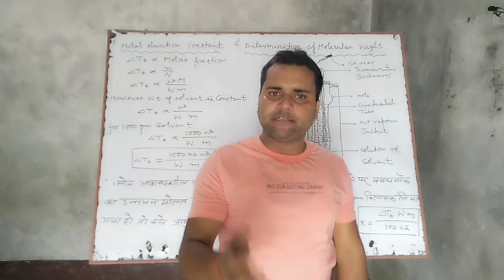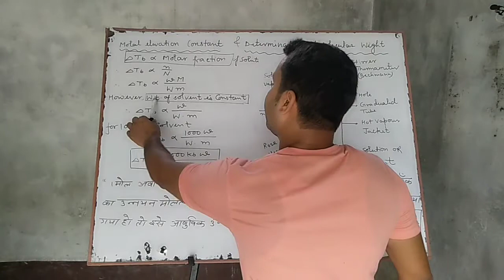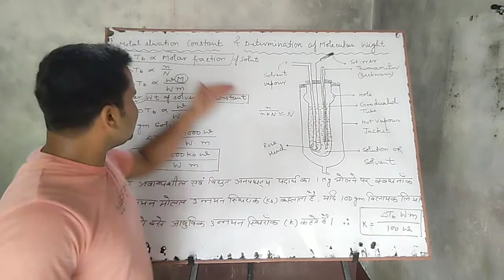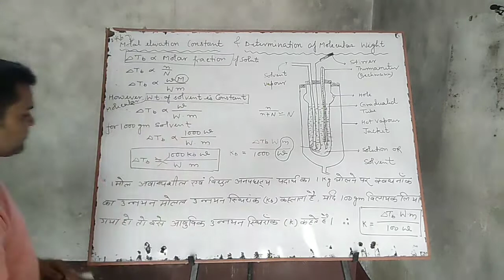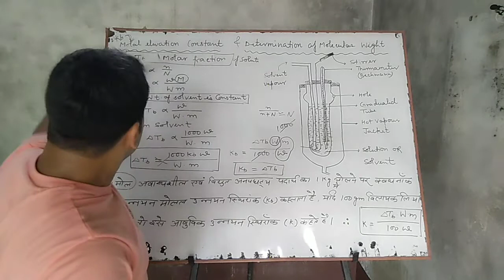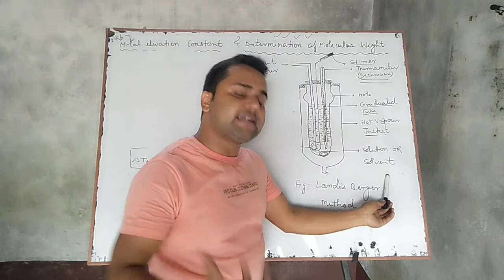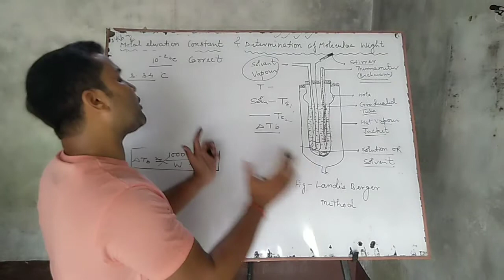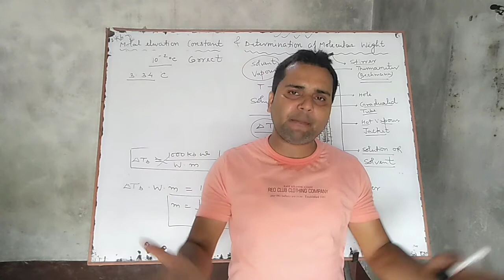SOLUTION PART-9,Molal elevation constant & determination of molecular weight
Lende's Berger process,
Determination of molecular weight,
Molal elevation constant,
Value of constant K